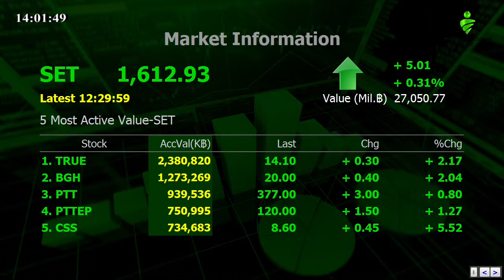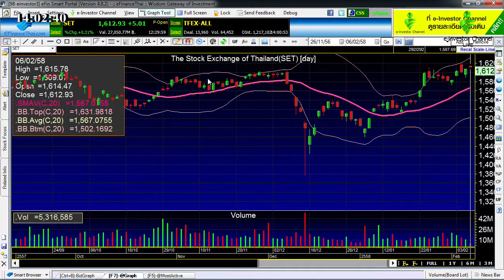060215 Breaking News